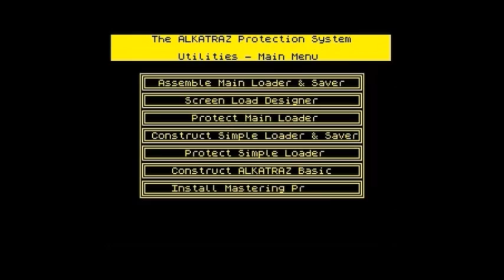Mastering with the Alkatraz Protection System - Part 2 - Load Files